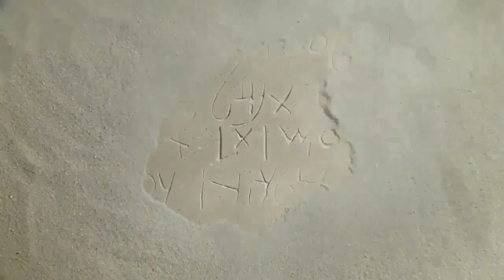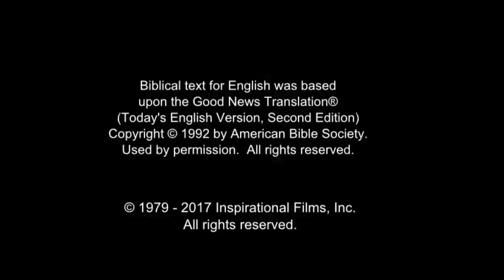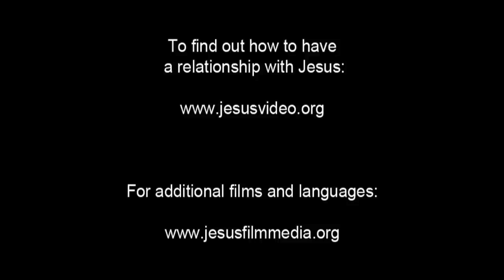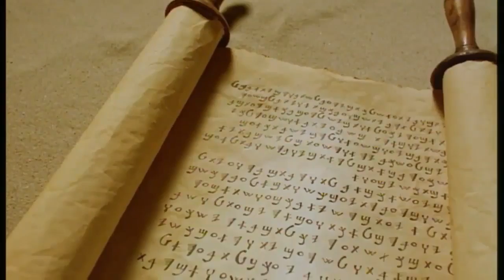Arabic, Modern Standard Life Saving Message! Jesus! Jesus! Jesus Save me! Risen Jesus Saves!(53)